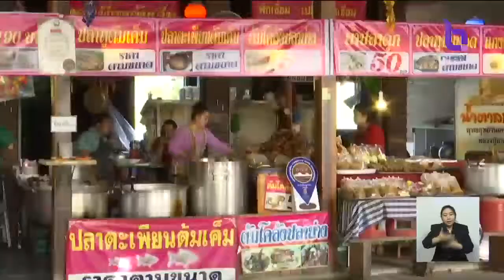นายกฯ ร่วมพิธีปลูกหน่อต้นพระศรีมหาโพธิ์ ที่ จ.พระนครศรีอยุธยา